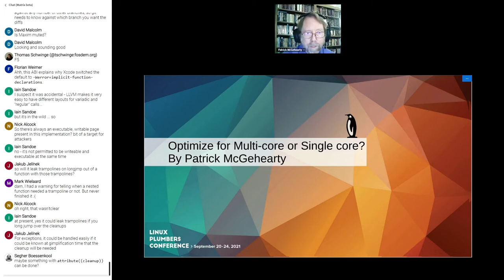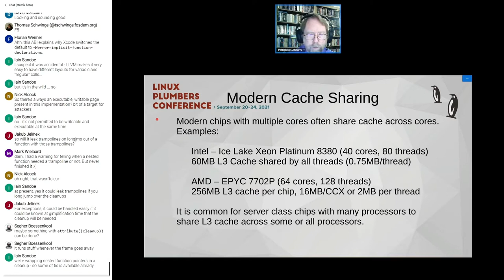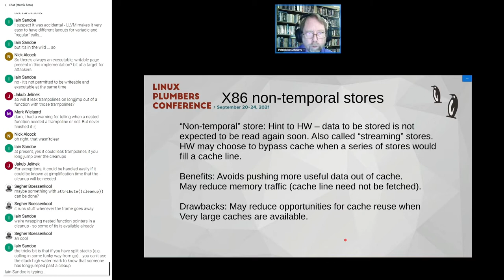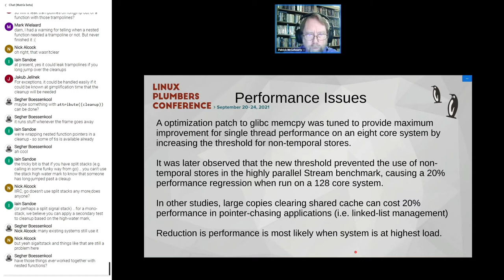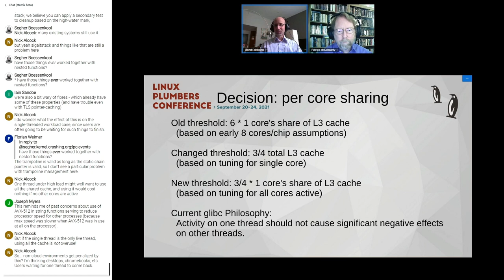Sharing Cache - optimizing for a single core vs a multi-core system - Patrick McGehearty